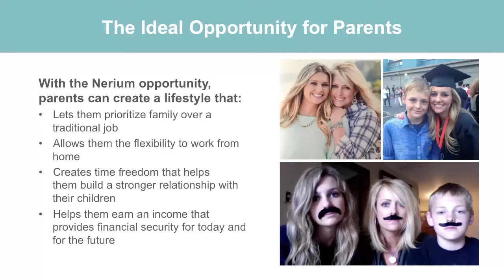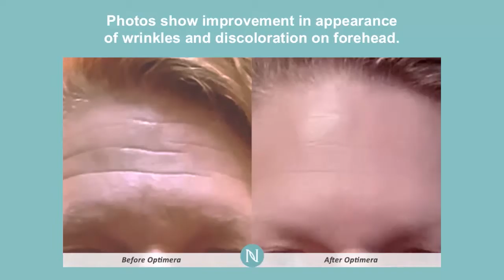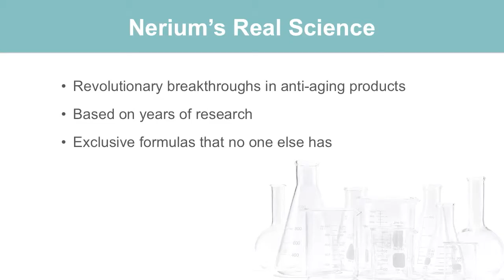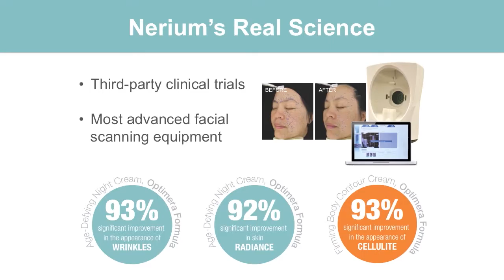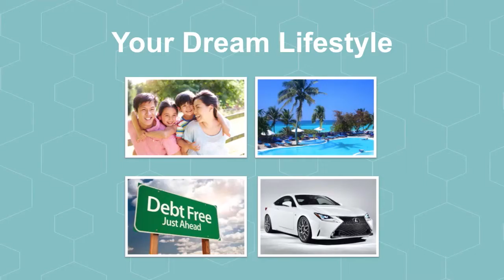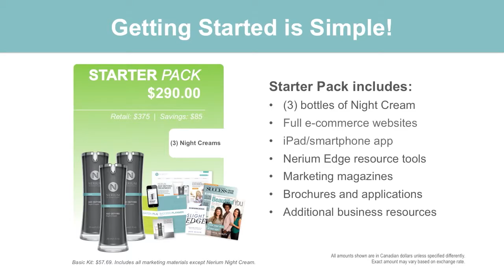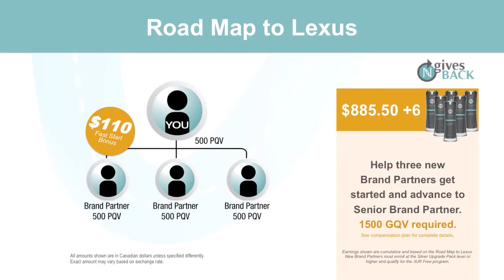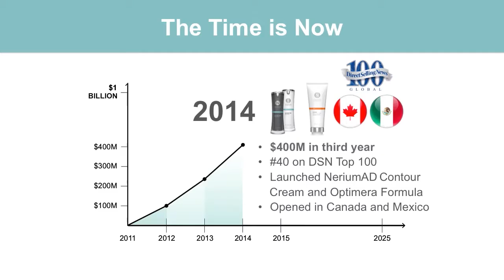Tips for Single Parents Building Nerium Business Canada